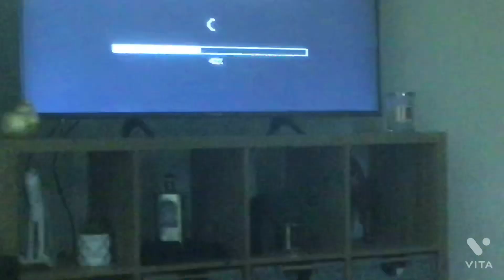This is how long I have to wait to get on my minecraft world